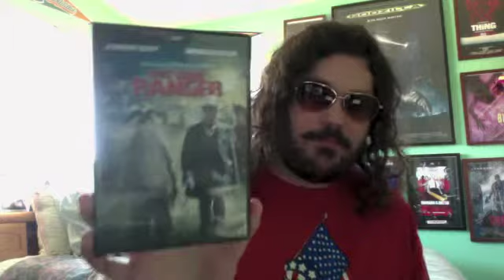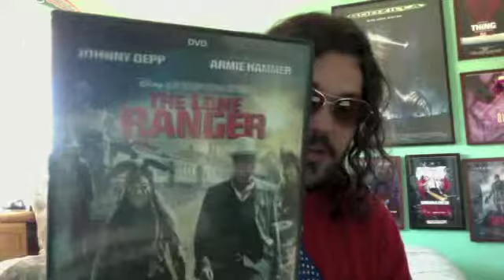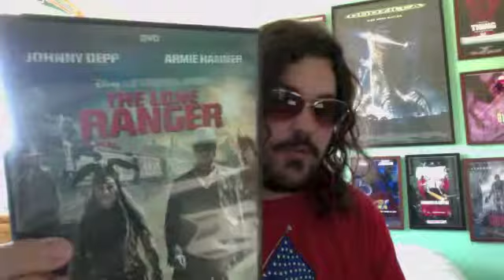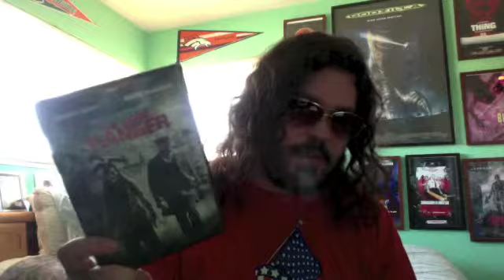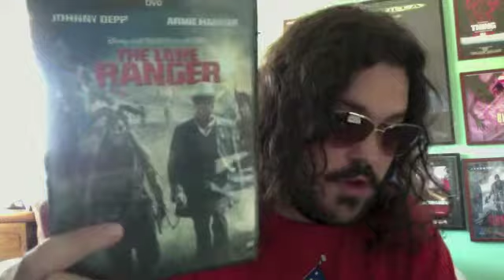The Lone Ranger (2013) Movie Review Part 1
The Lone Ranger is a 2013 American action western film. Based on the radio series. Directed by Gore Verbinski. Stars Johnny Depp, Armie Hammer, Tom Wilkinson, William Fichtner, Barry Pepper, Ruth Wilson,  James Badge Dale and Helena Bonham Carter. Release date: July 3, 2013. Grossing: $260,502,115. Budget: $215-250 million. (I may look like I'm ranting, but I still say it is the best of the worst of 2013 and if people like or dislike the film, your opinion).